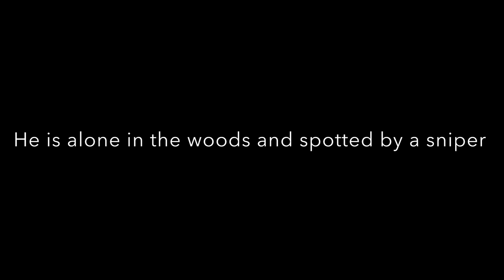Lost in Bastogne-WW2 Short Film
An American officer has been separated from his platoon...only to be attacked by a German sniper.

This short film has nothing to do with the war bloods script!